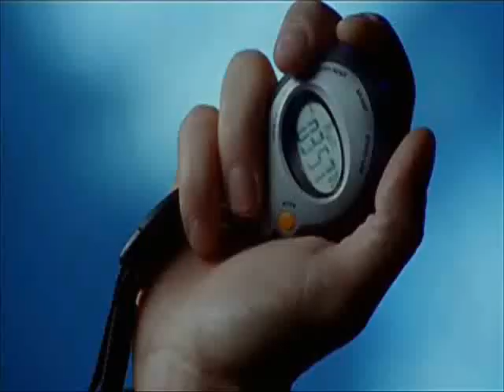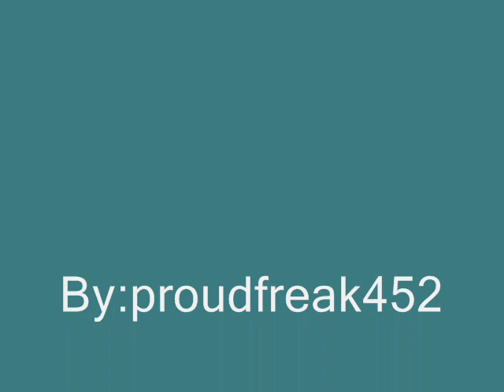Manticore Kids-Toy Soldiers